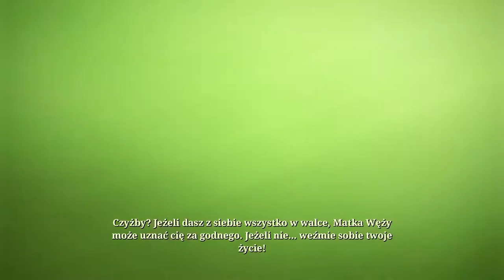[#2][🇵🇱] Ruined King - Jak to zrozumieć? Już wiem! 🤯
Stream:
Piątek 20:00

Zapraszam również na mój instagram:
shiro_dev

W każdy piątek po zebraniu kwoty losujemy grę za minimalną cenę podaną na zbiórce!